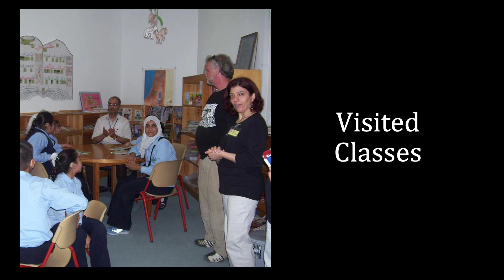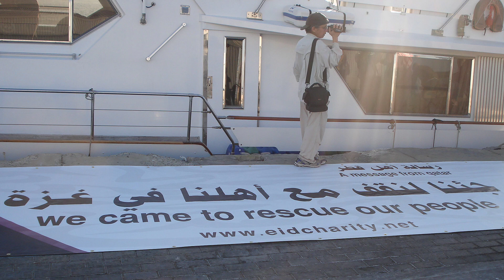LeavingGaza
Episode 11: What's Next?
After having shattered the Israeli blockade of Gaza earlier this week, the Free Gaza and Liberty departed for Cyprus on Auguest 28.
We took several Palestinians who had been denied exit visas by Israel,  Among them were Saed Mosleh, age 14, of Beit Hanoon, Gaza. An Israeli tank shell blew his leg off and he's with his father to seek medical treatment. (The last we knew, Saed is doing very well in Cyprus)
"I can't believe we're finally able to leave for medical treatment," said Khaled Mosleh, Saed's father. "This is a miracle of God."
Also on board was the Darwish family, who were finally reunited with their relatives in Cyprus.
Here is the final video of this 15th anniversary, set to the stirring music of the Palestinian National Anthem.